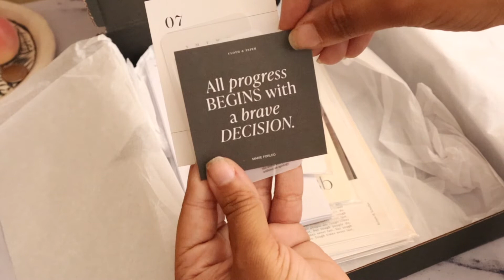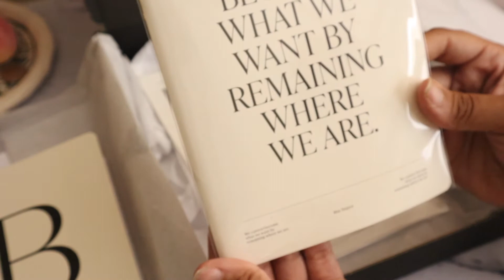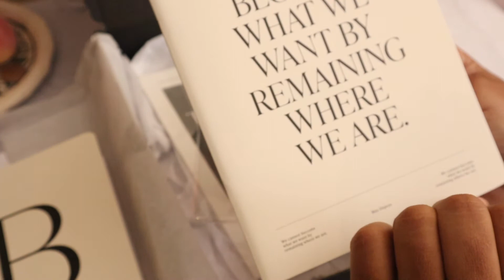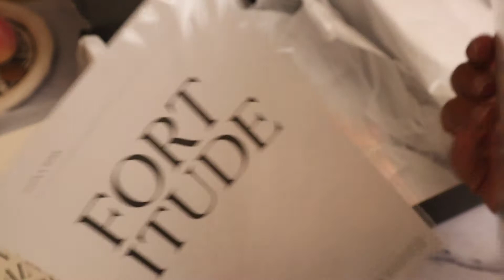Unboxing | Cloth & Paper| May 2021 Subscription Boxes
Welcome back Byrd Gang today I am going to be unboxing my Cloth & Paper subscription box.